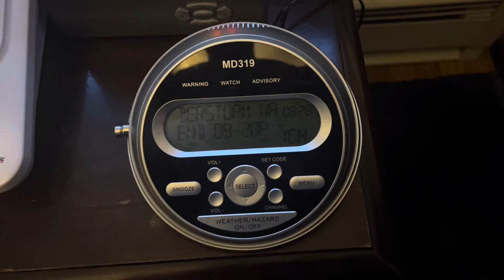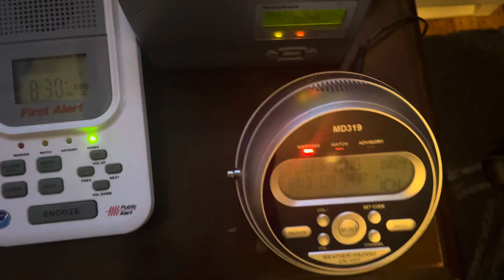Severe Thunderstorm Warning #2 - 5/27/24 (EAS #1,130)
Recorded on WXL39 Allentown, PA at 8:28 PM on May 27, 2024